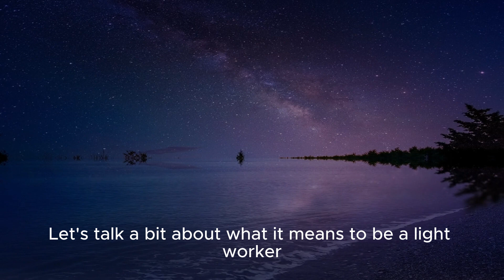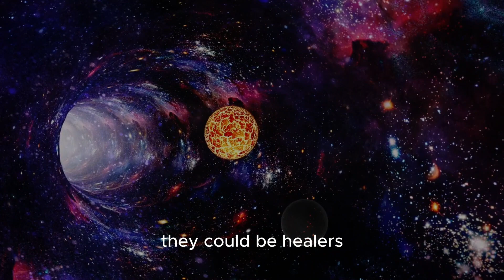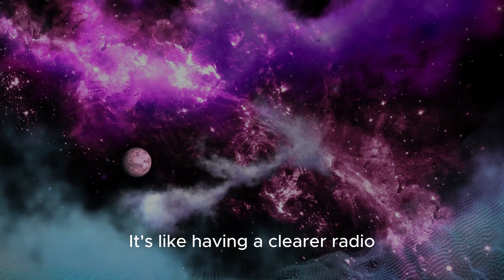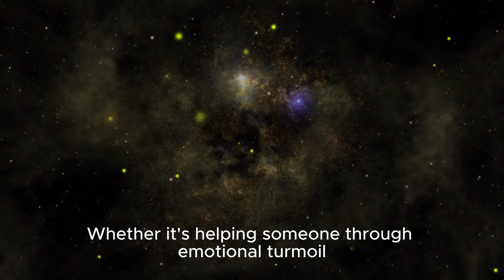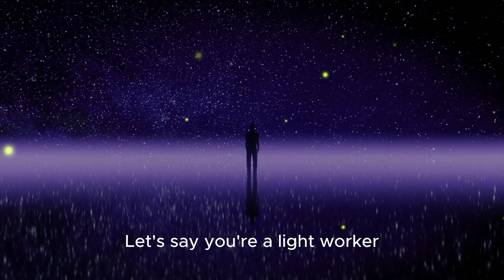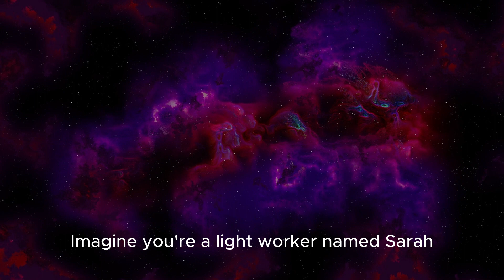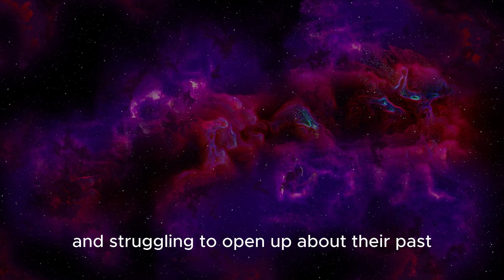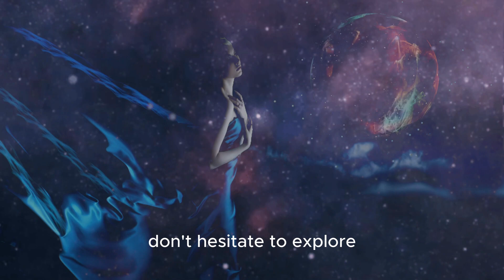How Crystals Enhance Lightworkers' Abilities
In the midst of the ever-changing world, there are those among us who radiate an inner light, driven by a deep sense of purpose. Fueled by an unshakeable sense of purpose, these awakened souls are known as Lightworkers. Their mission goes beyond personal ambitions; they are here to heal, uplift, and guide humanity towards a higher consciousness. Embracing their spiritual gifts and divine calling, they play a crucial role in bringing about positive transformation on both individual and collective levels. In this video, we will explore seven powerful types of Lightworkers and their unique contributions to the world.